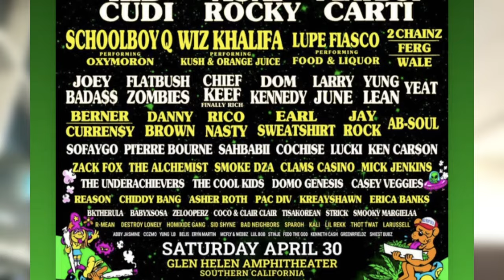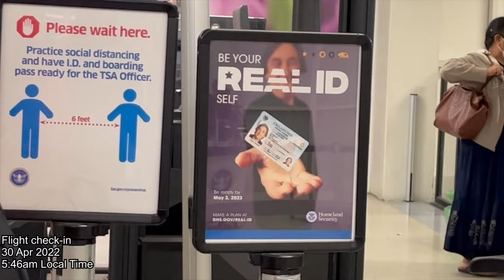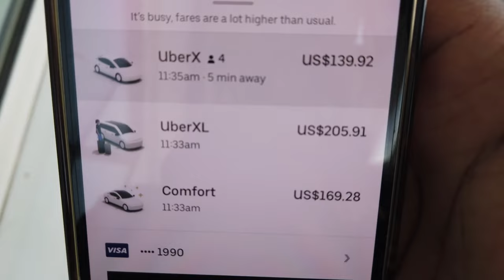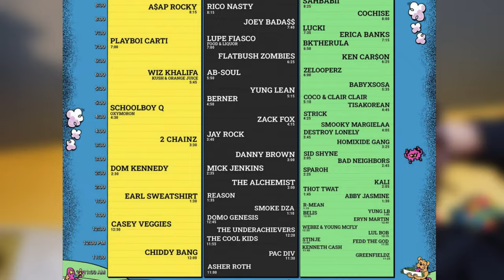Enroute Smokersclubfest 🌴 | Flight ✈️ + Room Tour 🎨| Missionseekingvamp 🧛🏾‍♂️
My journey to California as I planned to attend the Smokersclub Festival happening on 30Apr2022 @ Glen Helen Amphitheater, San Bernardino.